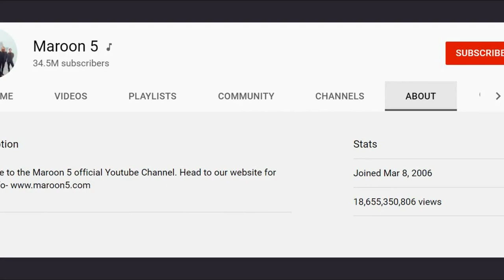BLACKPINK is considered the most watchable group in the world when bre@king a new world record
YG girl group, BLACKPINK, is considered the most watchable group in the world at the moment, when bre@king a new world record on Youtube platform.